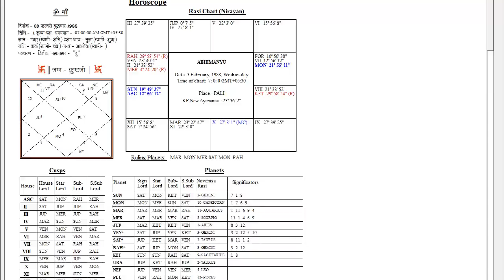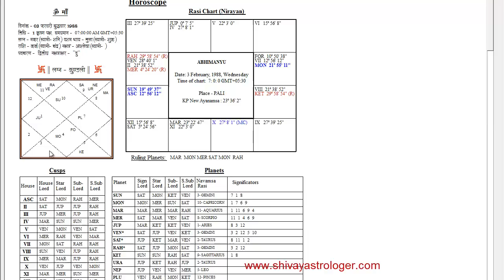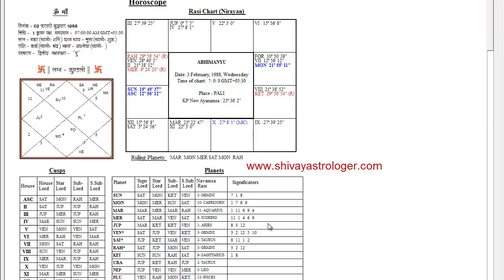Shivay astrologer Kundali Vishleshan – 18, Profession Prediction by KP Astrology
profession prediction by kp astrology
kp astrology prediction methods
2nd House of Family & Wealth in Vedic Astrology
धन भाव, Wealth In Astrology
KP Astrology Profession
shivay astrologer software
kundali vishleshan kaise kare

Shivay Astrologer
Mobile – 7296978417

Shivay Astrologer Best
Shivay Astrologer Youtube
Shivay Astrologer KP Astrologer